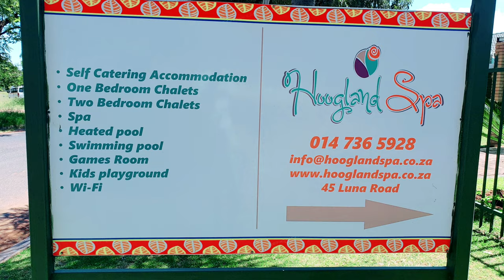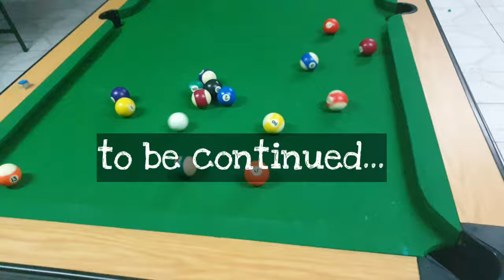BELA-BELA - Beautiful TOWN in South Africa | Wasim Khan Vlogs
Bela Bela - small town in limpopo province.

Just a Beginning. Keep Supporting.

Camera:-

Shot and Edited by: Wasim Khan
Shot on : Samsung Galaxy S9 Plus(Middle East Version)

Gimbal:-

Microphone:-